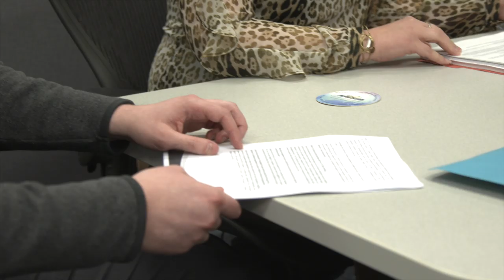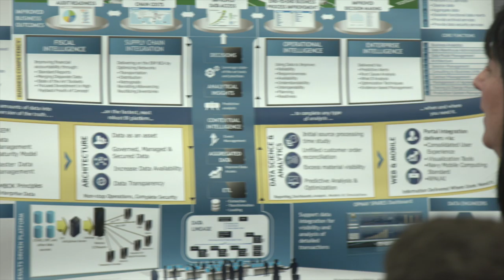GOT DATA? NAVSUP Business Systems Center's Code 95 Crunches the Numbers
GOT DATA? Whether building frameworks, using statistics to solve complex problems, or analyzing trends to predict future outcomes, NAVSUP Business Systems Center's Code 95, Data/Analytics Solutions Department, provides the data that gets U.S. Navy warfighters what they need to complete their mission. (U.S. Navy video by James Foehl/Released)